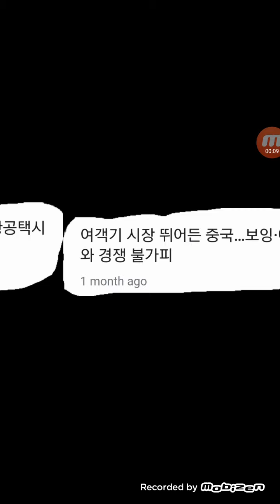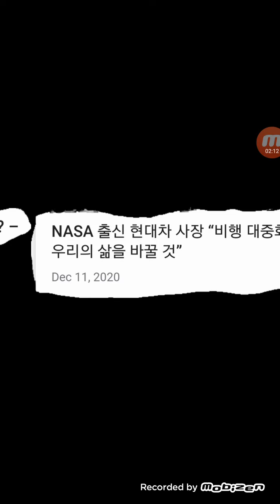꾸러미..수소항공기20210411